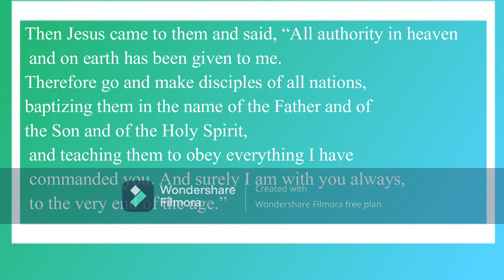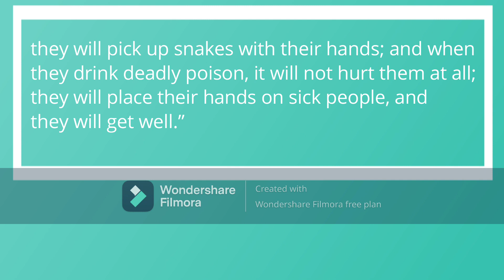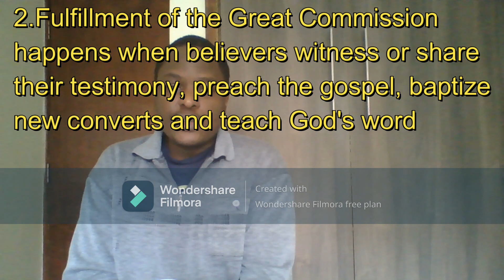The Great Commission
I am telling my viewers the bible verses for the Great Commission, what the Great Commission is and how we can go and make disciples. Hope you will be blessed and enjoy the video
Reference